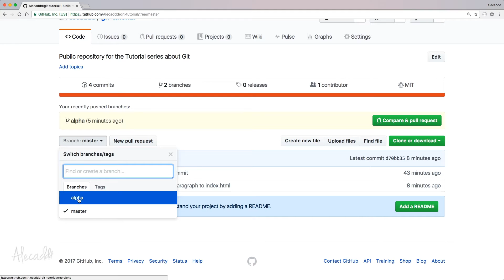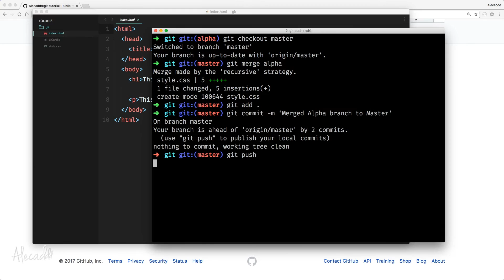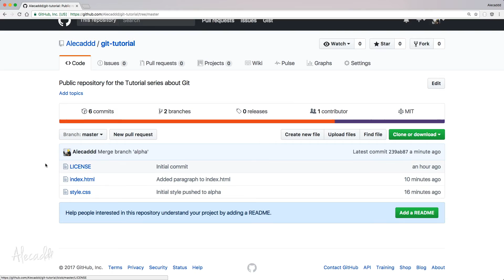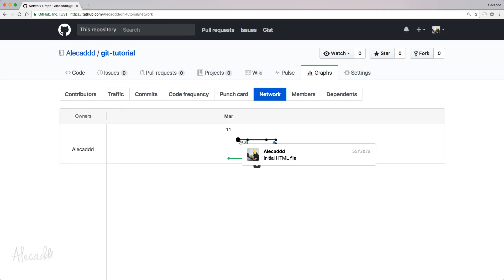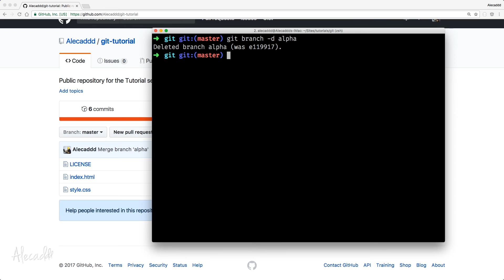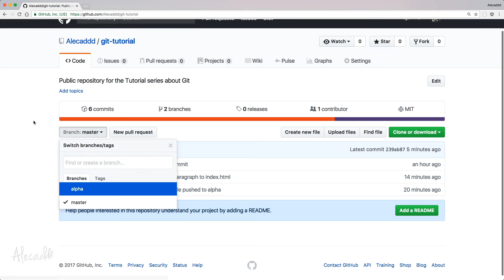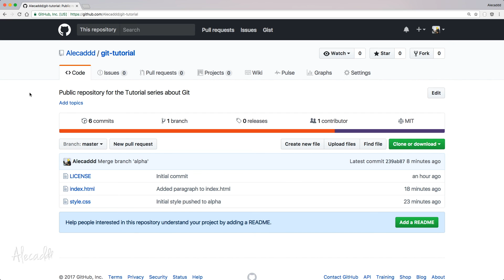Learn Git from Scratch - How to Merge and Delete Branches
Part 4
Learn Git from Scratch
How to Merge and Delete Branches